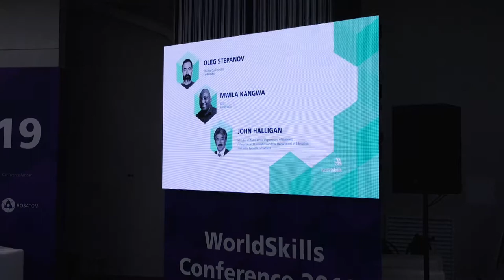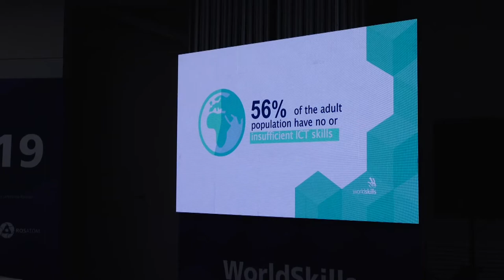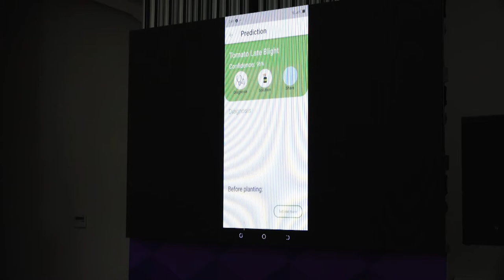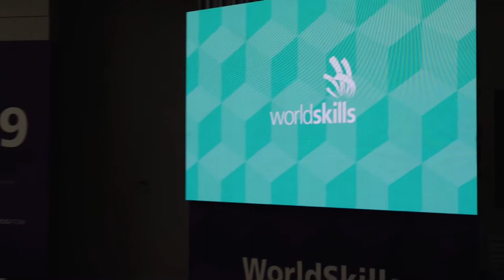Conference 2019: From small seeds: growing skills for sustainable agriculture